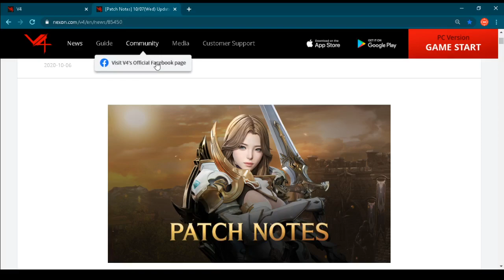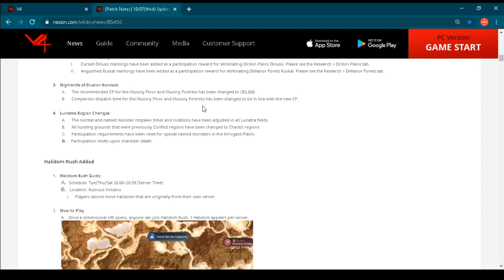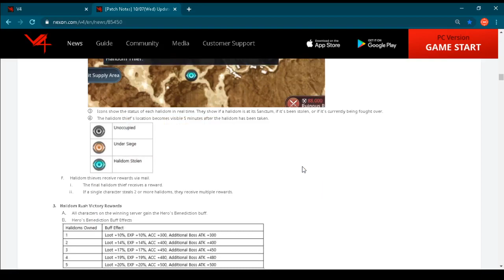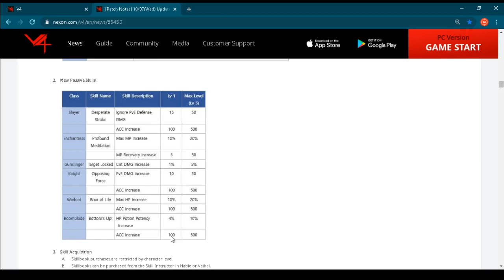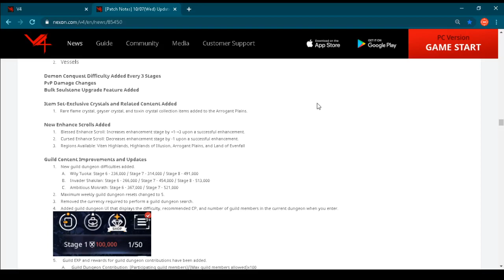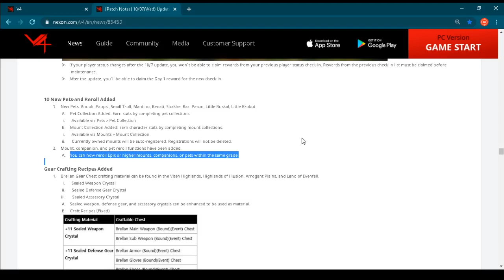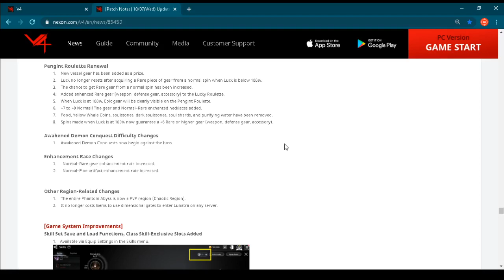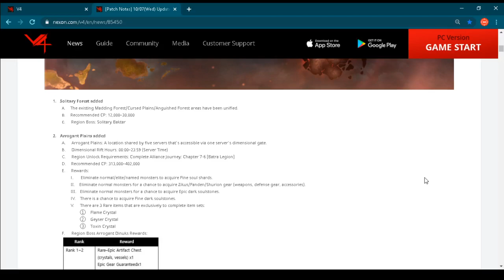V4 NEXON GLOBAL - New Update, New Region & New Skills For All Classes (NEW FREE TO PLAY MMORPG 2020)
Big changes are coming to V4 MMORPG and that changes are coming with new update which will be released today. New skill changes for all classes, new regions and many more changes for in-game systems are coming with this new update, so stay with me for next few minutes to hear all about it. I am following all information from beautiful world of MMORPG gaming and when I see something interesting is happening or if I see some useful information you will see that here on my YouTube channel.